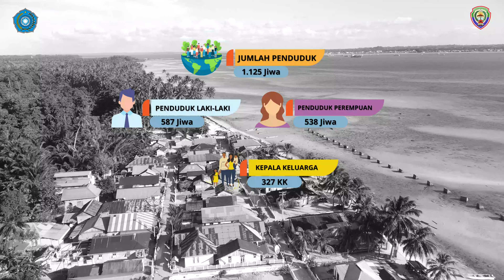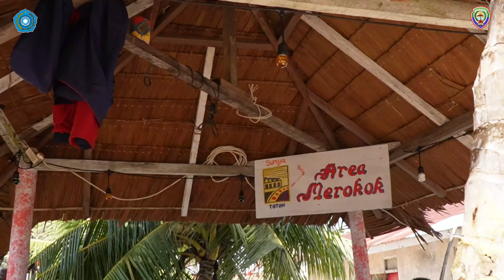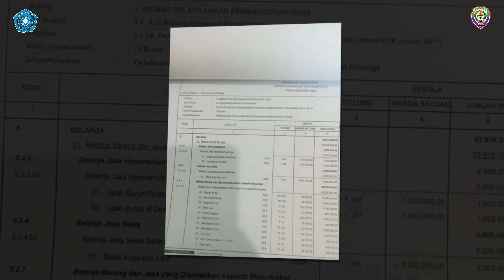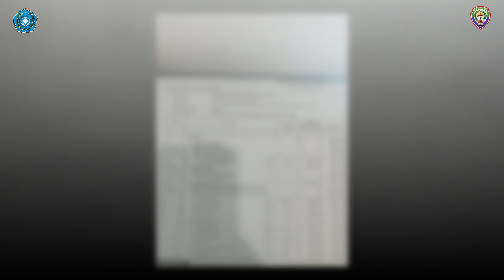PILOT PROJECT DESA WOKAM_Kec. Pulau-Pulau Aru_KELUARGA SEHAT TANGGAP DAN TANGGUH BENCANA (KSTTB)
Desa wokam adalah sebuah desa di kecamatan pulau-pulau aru, kabupaten kepulauan aru ,provinsi maluku yang letaknya sekitar 9 km dari kota dobo, ibu kota kabupaten kepulauan aru. Perjalanan menuju desa wokam menggunakan speedboat yang dapat ditempuh sekitar 15 menit dari pelabuhan kota dobo. Luas wilayah desa wokam adalah 86,49km di sebelah utara desa wokam, berbatasan dengan desa samang disebelah timur desa wokam berbatasan dengan desa karangguli disebelah selatan desa wokam berbatasan dengan laut dan disebelah barat desa wokam juga berbatasan dengan laut. Desa wokam memiliki jumlah penduduk 1125 jiwa, yang terdiri dari jumlah penduduk laki-laki 587 jiwa, jumlah penduduk perempuan 538 jiwa, dengan jumlah kepala keluarga 327 kepala keluarga. Saat ini desa wokam dipimpin oleh seorang penjabat kepala desa yaitu ibu korason c manutilaa, s.ap,mm, dengan perangkat desa yang berjumlah 10 orang. Untuk anggota bpd terdiri dari 5 orang yang di ketuai oleh bapak demianus deres. Pemerintah desa wokam memberi dukungan terhadap kegiatan pkk di desa wokam. Hal ini terlihat dengan pengangaran dana bagi pkk di apbdes desa wokam setiap tahun. Pemerintah desa wokam juga, mendukung kegiatan pkk desa wokam, sebagai pelaksana terbaik 10 program pkk dan desa pilot project keluarga sehat tanggap dan tangguh bencana menuju, perilaku hidup bersih dan sehat… yang terpilih, untuk mewakili kabupaten kepulauan aru di tahun 2024 ini. Berikut dukungan dari penjabat desa wokam tim penggerak desa wokam terdiri dari 40 orang, dengan ketua tp pkk desa wokam yaitu ibu dorenci rumaketty. Tp pkk desa wokam aktif melakukan kegiatan pkk dan terbukti mampu menggerakan masyarakat melalui kegiatan di tiap pokja. Dengan bimbingan dari pkk kabupaten kepulauan aru, pkk kecamatan pulau pulau aru, serta adanya kolaborasi dengan lintas sektor. Sehingga kegiatan pkk dapat berjalan dengan baik, dan desa wokam terpilih sebagai desa pilot project keluarga sehat tanggap dan tangguh bencana di kabupaten kepulauan aru. Kegiatan pokja iv yang rutin dijalankan adalah kegiatan posyandu. Kegiatan posyandu dilakukan setiap bulan dengan kader posyandu yang terlatih, dengan bimbingan dari puskesmas dobo. Posyandu wokam memberikan pelayanan bagi bayi balita, ibu hamil, lansia dan posbindu. Dalam upaya berasama memberantas stunting posyandu wokam juga dilengkapi dengan alat antropometri kit dan kader posyandu yang terlatih. Selain itu edukasi juga dilakukan dalam setiap kegiatan posyandu seperti… edukasi asi eklusif, edukasi pola hidup bersih dan sehat, pemberian imunisasi oleh tenaga kesehatan dari puskesmas dobo, dan pemeriksaan serta pengobatan bagi warga yg sakit. Dan foto foto kegiatan posyandu pokja 4 bersama dengan puskesmas dobo telah melaksanakan pemeriksaan iva bagi semua pengurus dan kader pkk desa wokam selain itu terlaksananya implementasi desa wokam sebagai kawasan bebas asap rokok, dimana warga desa wokam tidak diperbolehakn untuk merokok di setiap rumah, tetapi diarea merokok yang telah disediakan. Sesuai sk kepala desa wokam tentang kawasan bebas asap rokok pokja iv bersama dengan puskesmas dobo melaksanakan penyuluhan tentang diare kepada seluruh masyarakat di balai desa wokam. Selain itu pokja iv bersama dengan pemerintah desa wokam juga melaksanakan lomba cara cuci tangan menggunakan sabun dalam memeriahkan rangkaian kegiatan hari kemerdekaan ri thn 2024 pokja iv juga aktif mensosialisikan gerakan untuk tidak membuang sampah di laut, setiap sampah-sampah plastic ditabung di bank sampah dan di daur ulang menjadi kerajinan tangan yg bernilai. Selain itu pokja iv juga melakukan edukasi pola hidup bersih dan sehat melalui berbagai media informasi seperti leaflet, poster dan pemilihan duta phbs desa wokam yang ikut membantu mengakampenyekan kegiatan tersebut. Selain itu, ada juga pembuatan spal pemilihan rumah sehat yang memiliki sirkulasi udara yang baik, memiliki penampungan air yang bersih dan bebas jentik, memiliki spal dan memiliki tanaman obat keluarga di halaman rumah serta rutin mengkonsumsi buah dan sayur setiap hari pokja iv juga ikut mensosialisasikan gerakan untuk menggunakan jamban sehat di setiap rumah sehingga tidak ada warga desa yang buang air besar sembarangan di pantai. Stunting desa wokam saat ini memiliki jumlah anak stunting sebanyak i anakpada semester lalu jumlah anak stunting sebanyak 4 anak dan disemester ini turun menjadi 1 anak stunting, penurunan jumlah anak stunting ini terjadi atas kerjasa sama dari semua pihak baik pkk, puskesmas dobo dan pemerintah desa wokam.

Follow Instagram Willy Teurs19
✒IG Pribadi_ @willyteurs19

Untuk meinggkatkan Channel ini agar lebih Berkembang Lagi
Terima Kasih🙏🏼😎